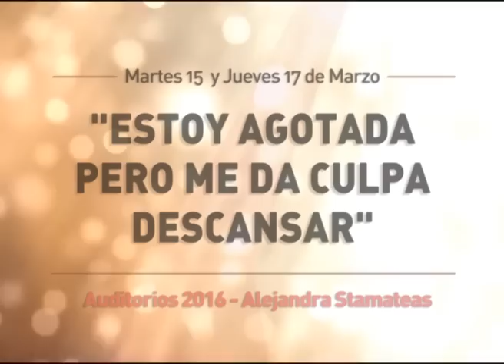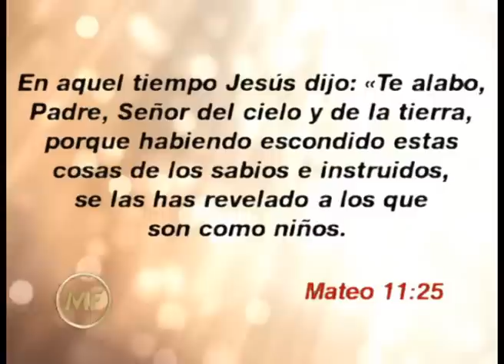"Estoy agotada pero me da culpa descansar" por Alejandra Stamateas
Auditorio brindado por Alejandra Stamateas el día martes 15 de marzo de 2016. Los auditorios se brindan de manera totalmente libre y gratuita en Beauchef 834, Ciudad de Buenos Aires, Argentina. los días martes y jueves desde las 17hs.